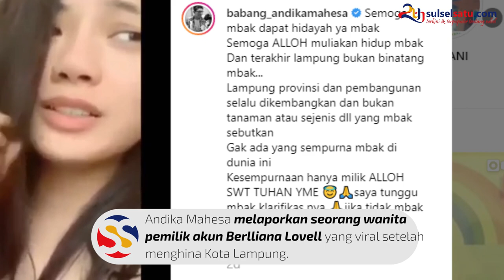Andika Kangen Band Lapor ke Polisi Seorang Cewek yang Hina Kota Lampung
SULSELSATU.com  - Andika Mahesa melaporkan seorang wanita pemilik akun Berlliana Lovell yang baru-baru ini viral setelah menghina Kota Lampung.